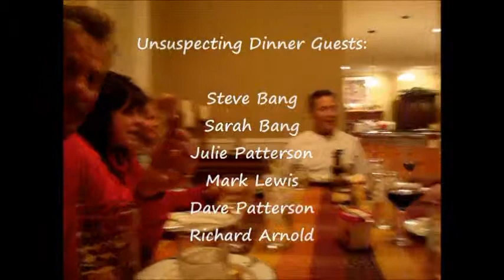Molenator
The Molenator saves the day.  And friends gather for a fine meal.